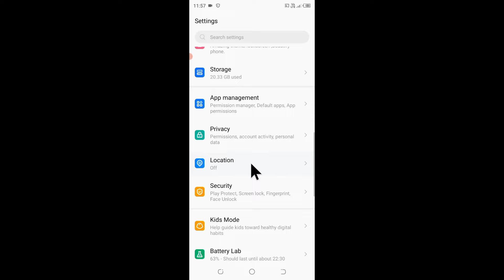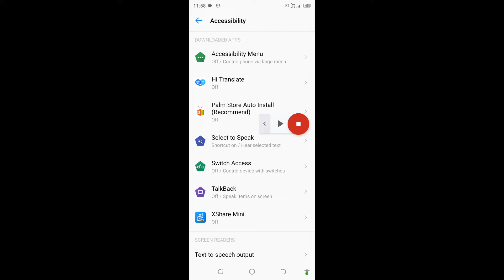Tecno mobile me select to speak setting on/use kaise kare। enable/use select to speak in Tecno phone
is video me bataya gaya hai friends ki Tecno mobile me select to speak setting ko on karke use kaise kiya jata hai